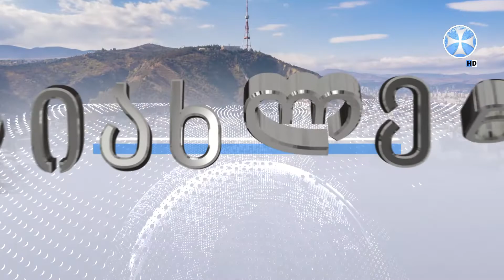პროგრამა "სიახლენი" (31 დეკემმბერი, 2021 წ.)